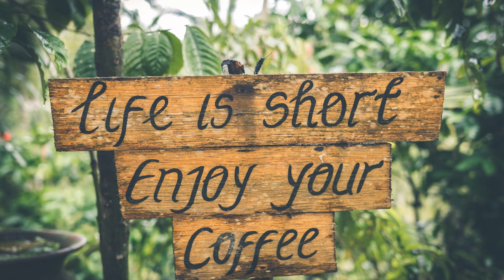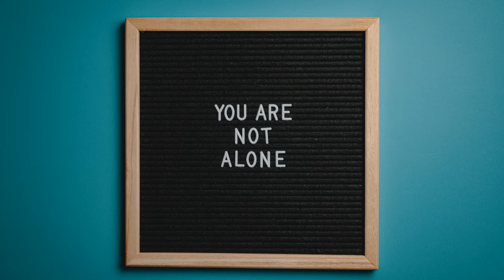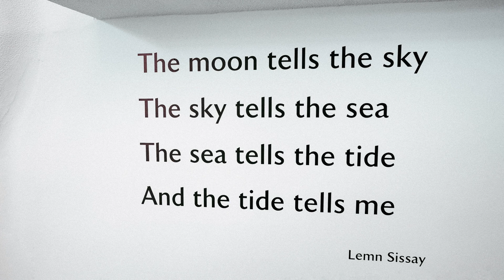21 INSPIRATIONAL QUOTES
INSPIRE TO THE MOON AND BACK.